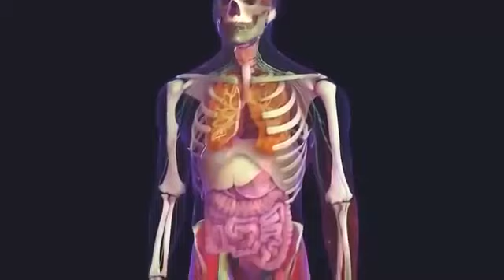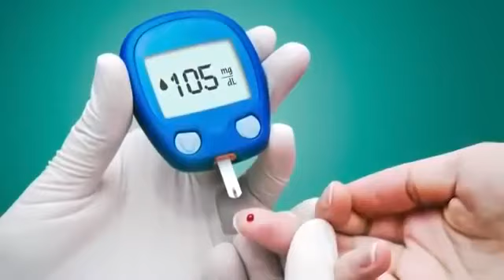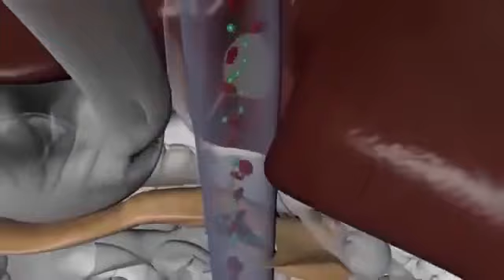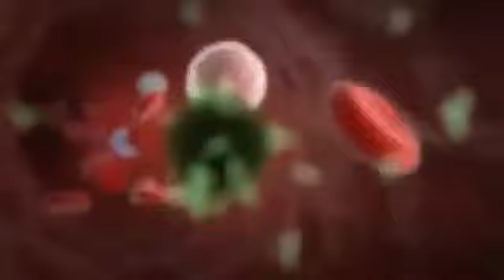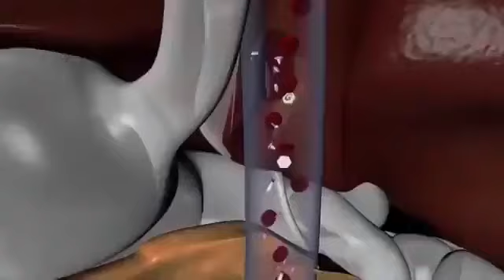सिर्फ रात में ये एक पता ऐसे लगाले और शुगर रोग को जड़ से खत्म करें 100% Working Sugar rog ka nuskha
सिर्फ रात में ये एक पता ऐसे लगाले और शुगर रोग को जड़ से खत्म करें 100% Working | Sugar rog ko jad se khatam karne ka gharelu nuskha